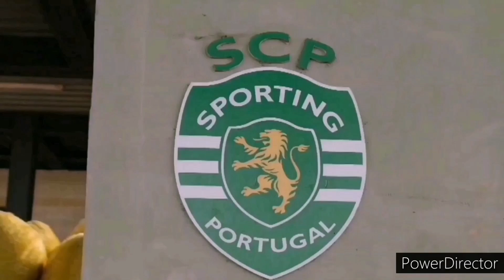Rúben Amorim, pós-jogo Ajax 4-2 Sporting /Liga dos Campeões 7/12/21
Rúben Amorim reconheceu a superioridade do Ajax na vitória do emblema neerlandês, por 4-2, sobre os leões, no sexto e último jogo da fase de grupos da Liga dos Campeões. Para este jogo, o treinador dos leões fez várias alterações no onze e deu oportunidade aos mais jovens.

«Os erros que cometemos fazem parte desta competição, temos de nos habituar, mas mais vale falhar agora do que mais à frente. Os jogadores cresceram, cometeram erros mas podíamos ter sido melhores. E vamos ser, naturalmente. Os jogadores aproveitaram este momento para crescer e nós retirámos muita informação sobre os mais jovens. O Ajax é uma equipa muito bem trabalhada, aprendemos muito com os dois jogos contra eles e dominaram-nos», disse o treinador dos leões à CNN Portugal